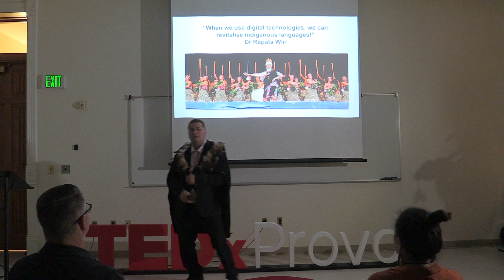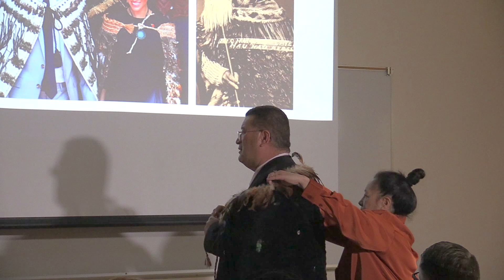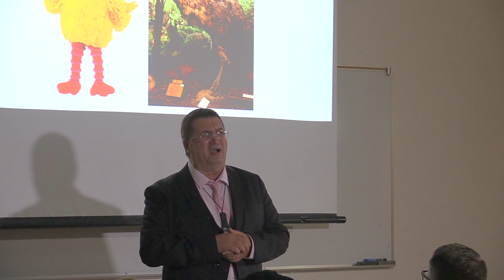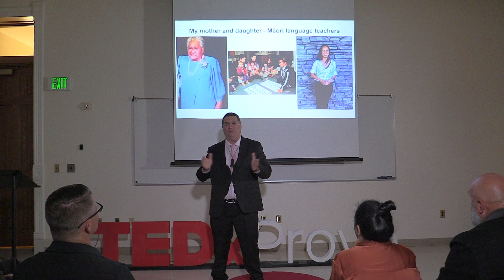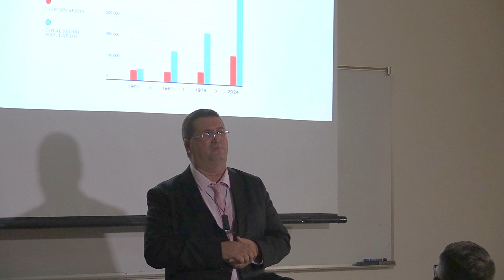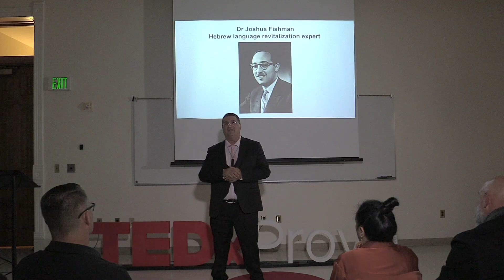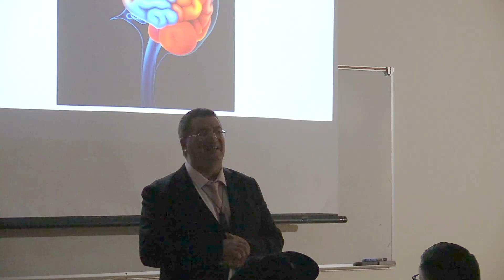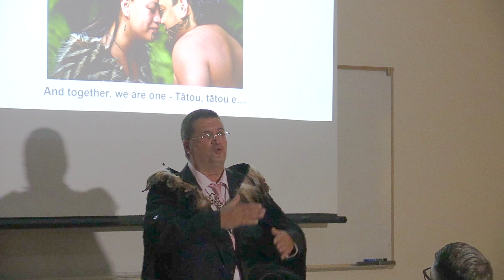We can revive endangered languages using AI and digital tools | Rāpata Wiri | TEDxProvo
This talk describes how new digital technologies powered by AI can revitalise languages like Māori, the native language of New Zealand. Dr Wiri, a former Māori language professor discusses the fall and rise of the Māori language in New Zealand history how new digital tools have helped revive his language from near extinction and how these tools can help endangered languages around the world. Rāpata Wiri is an author, respected Māori scholar, and founder of Reo Ora, the leading online platform for Māori language learining. He has contributed significantly to Māori language revitalization through education, research, and cultural advocacy. This talk was given at a TEDx event using the TED conference format but independently organized by a local community.